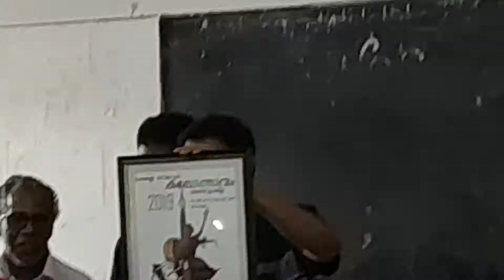വലപ്പാട് ഉപജില്ല കലോത്സവ ലോഗോ പ്രകാശനം - സമ്മാനാർഹനായ സനൂപ് സുരേഷിനെ അഭിനന്ദിക്കുന്ന ചടങ്ങും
സനൂപ് സൂരേഷ്
Std: 9B
കമലാ നെഹറു സ്കൂൾ തൃത്തല്ലൂർ